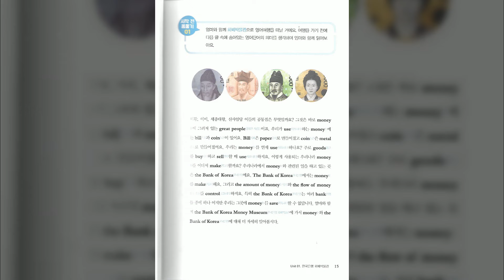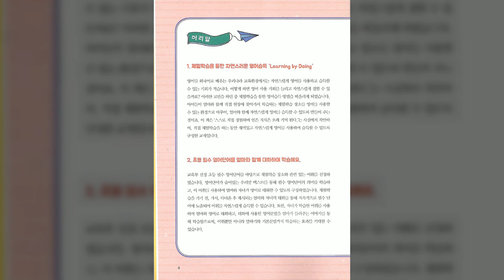0001 p 15 시작 전 몸 풀기 01 Unit 01 The Bank of Korea Money Museum한국은행 화폐박물관 Chapter 01 Society사회